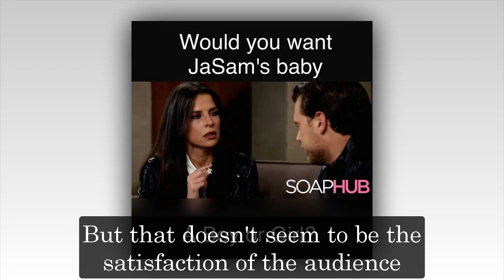General Hospital Shocking Spoilers Marcus Coloma shocks on social media, he was fired from GH